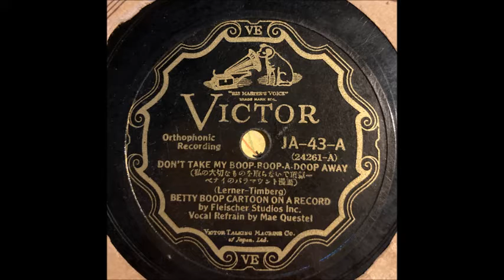Mae Questel - Don't Take My Boop-Boop-A-Doop Away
The voice of Betty Boop, Mae Questel (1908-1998) didn't make a lot of records but I love this one she made for Victor on February 19, 1933.